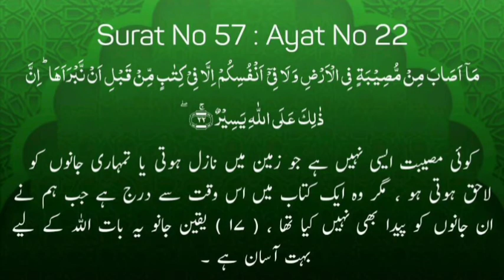ayat 22 of Suratul Hadeed with Urdu Translation - Qari Muhammed Abdul Mannan, Hyderabad, India